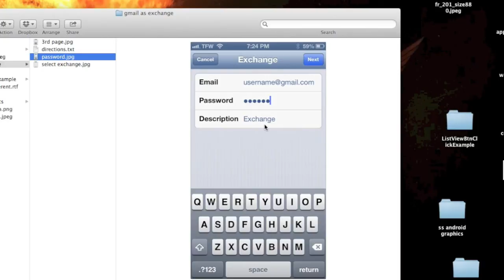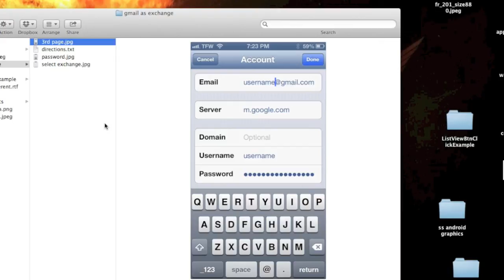Add Gmail to Iphone or Ipad as Exchange Account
How to add Gmail to iPhone or iPad as a Microsoft Exchange Account. This gives you added benefit of syncing google calendar events and most importantly, google contact appear in phone contacts.